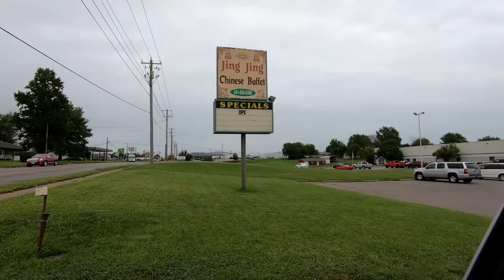Rain Day Jobs - Including Annoying Molly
iowANFarmer, Ben Van Roekel, is a 2nd generation farmer in southern Iowa. His goal on YouTube is to showcase what millennial farmers have to offer to the agricultural community. He hopes to give the general public a glimpse into what life is like on an American corn, soybean, and hay operation. The channel will focus on farming equipment, repairs, precision ag, and daily operations on the farm. Join him in his daily trials and tribulations in the changing agricultural environment.